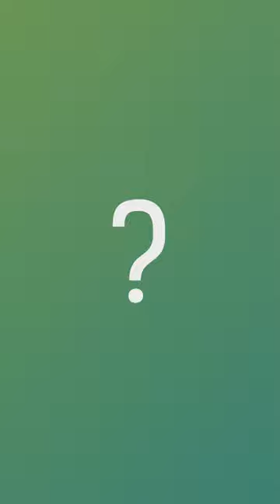Tu cu ce creezi muzică?